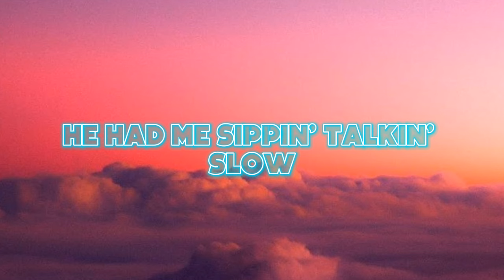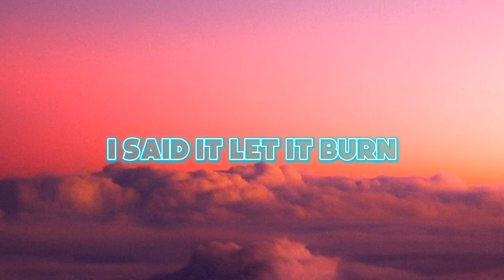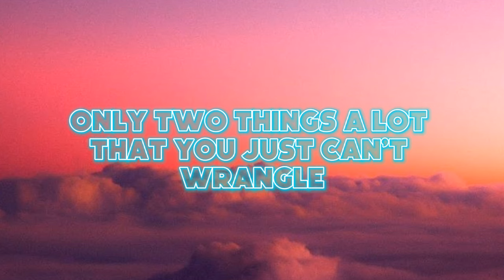Jessie Murph, Maren Morris - Texas(Official Lyrics)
Jessie Murph, Maren Morris - Texas
(Official Lyrics)

Lyrical V3025